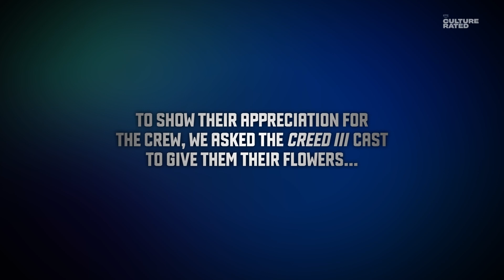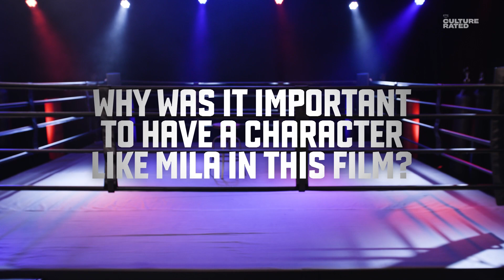Mila is An ASL Acting Superstar | Creed lll | Prime Video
The crew talks about Mila’s role in the film and how seamlessly she adapted the script to ASL, and taught other cast members along the way.

See Michael B. Jordan, Tessa Thompson and more in Creed lll, coming soon to Prime Video.